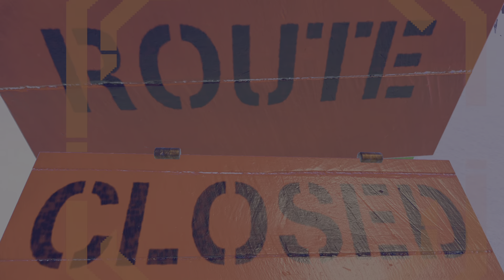Snow Scout_complete demo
I'm in love with this game